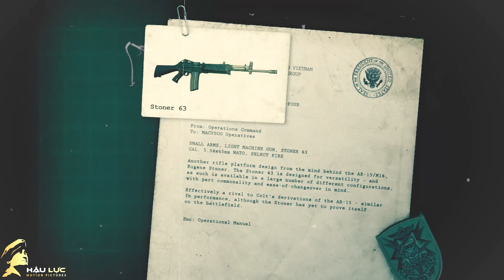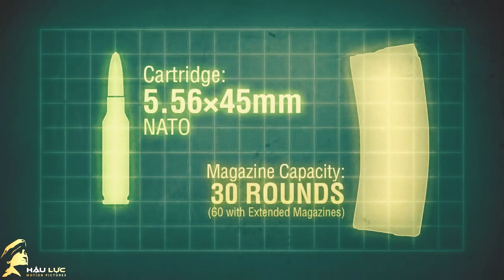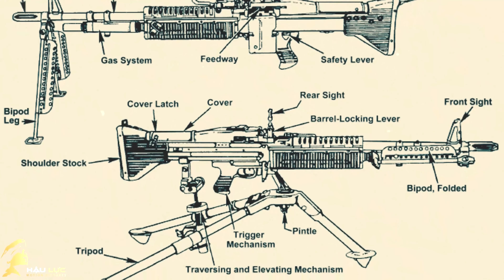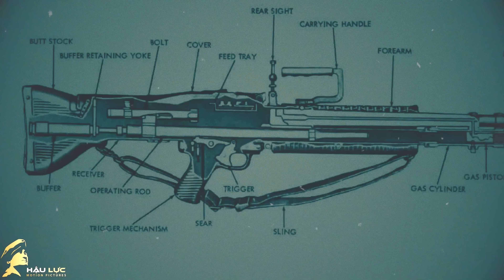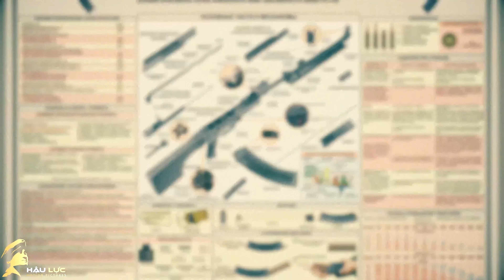M60 và Stoner 63 | Hỏa lực khủng khiếp cày nát VC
-  Mặc dù bản thân khẩu Stoner 63 rất khó bảo dưỡng, song thiết kế mang tính đột phá của nó đã mở đường cho sự ra đời của nhiều loại súng trường tấn công lợi hại như Sig Sauer MCX cùng dòng súng trường FN SCAR thường được các lực lượng đặc nhiệm lừng danh sử dụng.Nhiều phiên bản khác nhau của khẩu Stoner 63 (hay M63) đã được sản xuất. Súng có hai loại băng đạn, băng 30 viên thông thường hoặc băng đạn hình tròn và có trọng lượng vào khoảng 3,5 đến 5,5 kg. M63 đã trở thành loại súng được lực lượng đặc nhiệm SEAL của Mỹ sử dụng trong Chiến tranh Việt Nam, trước khi được thay thế bởi khẩu M249 SAW vào thập niên 1970.

-  M60 là loại súng máy của Hoa Kỳ, bắn loại đạn 7,62x51 mm NATO. Được đưa vào từ năm 1957, nó là súng máy rất phổ biến, hiện vẫn còn trong trang bị của Quân đội Hoa Kỳ và quân đội các nước khác. Nó tiếp tục được sản xuất và cải tiến cho mục đích quân sự và mục đích thương mại trong thế kỷ XXI, mặc dù nó sẽ bị thay thế dần bởi một số thiết kế mới hơn như M249 và IMI Negev.

- Trung liên RPD (Ручной Пулемет Дегтярева - Ruchnoy Pulemyot Degtyareva) là loại súng máy được trang bị cho từng người hoặc tổ bộ binh để tiêu diệt sinh lực địch, mục tiêu lẻ và chi viện cho bộ binh chiến đấu. Súng chỉ bắn ở chế độ liên thanh theo nguyên tắc trích khí. Súng được sử dụng nhiều trong các cuộc chiến tranh sau Thế Chiến thứ hai.

- RPK là súng máy cá nhân do kĩ sư Mikhail Kalashnikov của Liên Xô thiết kế, súng được đưa vào biên chế Quân đội Xô Viết năm 1962 để nhằm mục đích thay thế DP và RPD. Thiết kế của RPK được dựa hoàn toàn theo mẫu AK-47. Báng của RPK được thiết kế giống báng của RPD. Nòng của RPK dày và dài hơn AK-47 để phù hợp với chức năng của súng. Súng có hai loại hộp tiếp đạn tiêu chuẩn là loại hộp đạn cong 40 viên và loại hình trống 75 viên, ngoài ra súng còn có thể sử dụng hộp tiếp đạn 30 viên của AK-47/AKM cũng như nhiều kiểu hộp tiếp đạn khác nhau như kiểu hộp đạn 100 viên của Liên Xô hay của Trung Quốc.

Súng có 3 phiên bản chính là RPK, RPKS (RPK dùng báng gập) và RPKM. Các phiên bản dùng đạn 5.45x39mm là RPK-74 và RPKS-74. Ngoài ra, một số nước cũng tự thiết kế vài phiên bản RPK riêng với một số tên gọi khác nhau và một số sửa đổi bên ngoài.